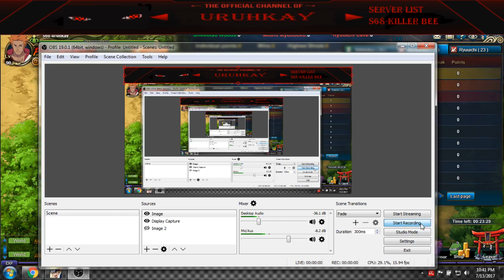Naruto Online | Sage War